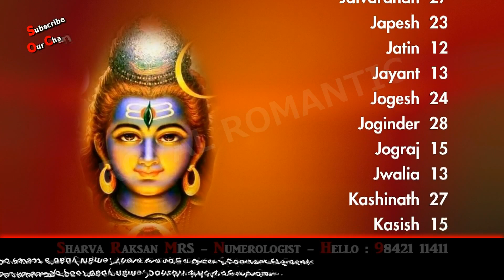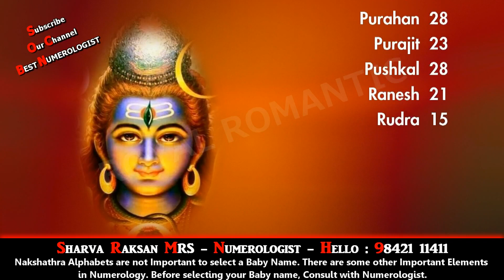GOD SHIVA ARUNACHALAM HINDU INDIAN TAMIL BABY NAME 1 - BEST NUMEROLOGIST - 9842111411